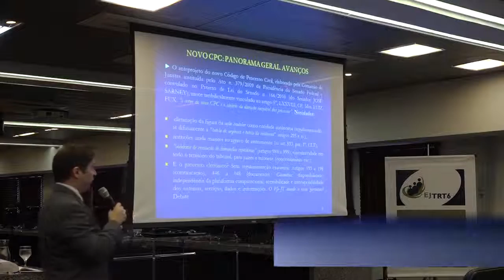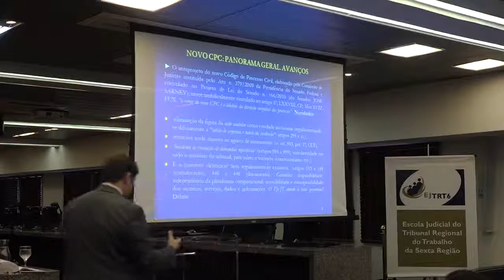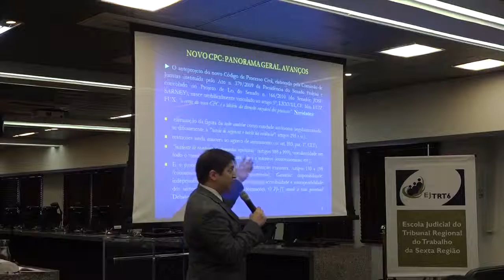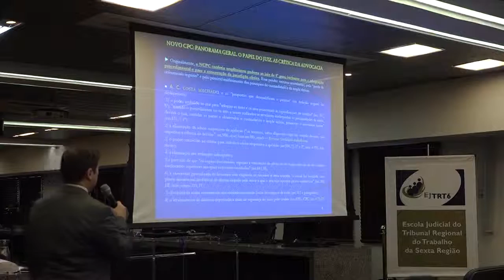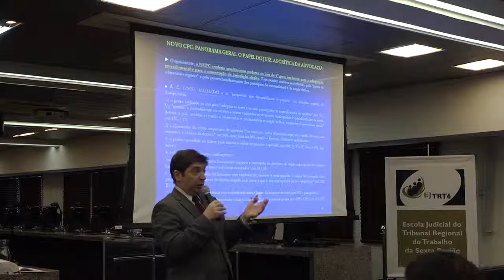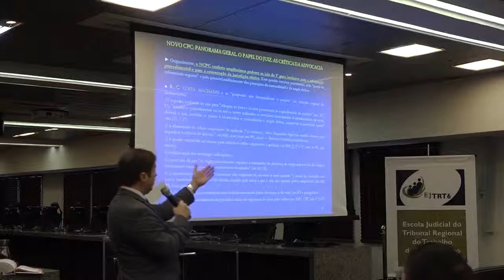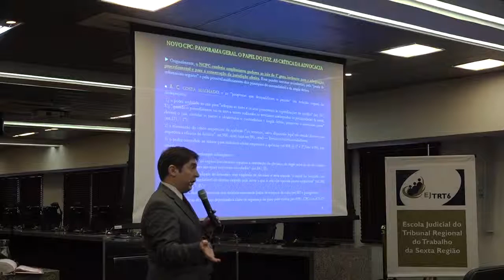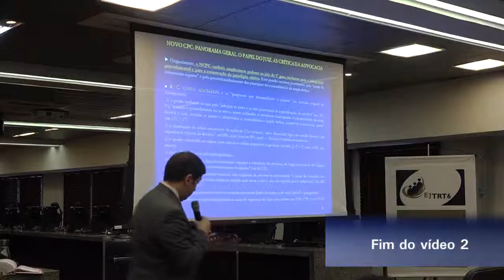Curso NOVO CPC - modulo V video2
Video usado no curso NOVO CPC - Modulo V (EAD) - dez 2015